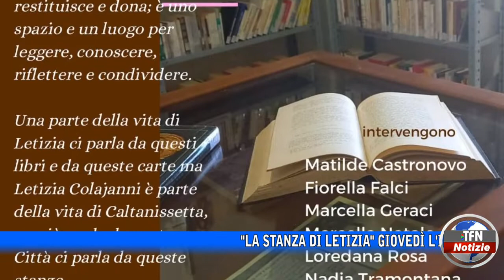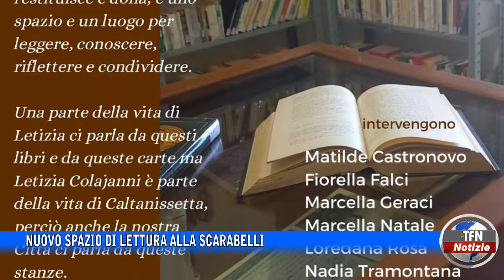Nuovo spazio di lettura alla Scarabelli